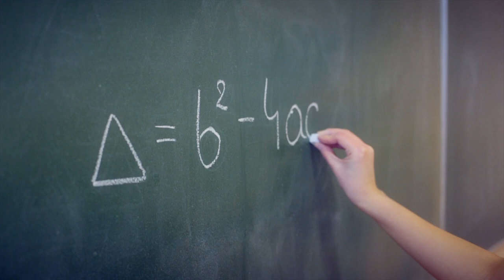Film o szkole